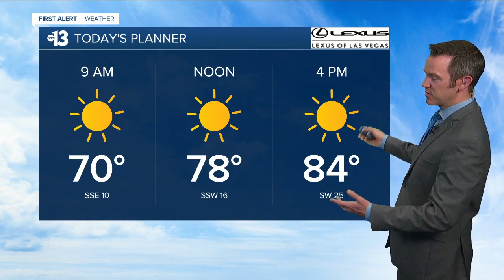13 Action News Latest Headlines | April 13, 5am